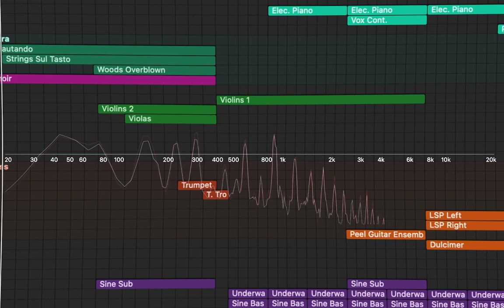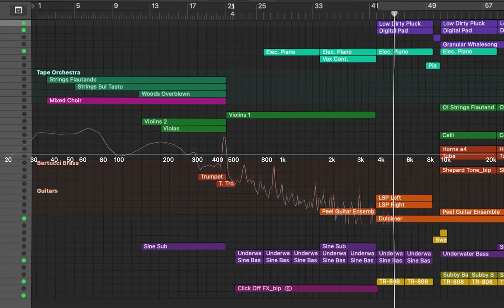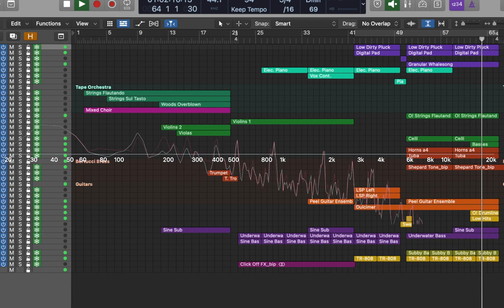Ilya Ivanov - Perimeter